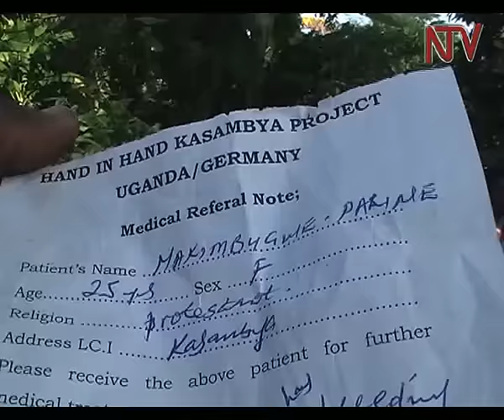Abadde alongoosa mukyalawe n’amufaako